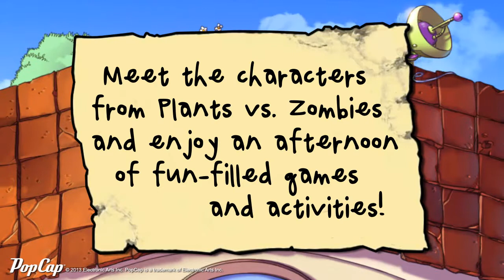Plants vs. Zombies - Meet and Greet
Meet the characters from Plants vs. Zombies
and enjoy an afternoon of fun-filled games and activities!
October 20 • 2PM at Eastwood Mall
October 27 • 2PM at Lucky Chinatown